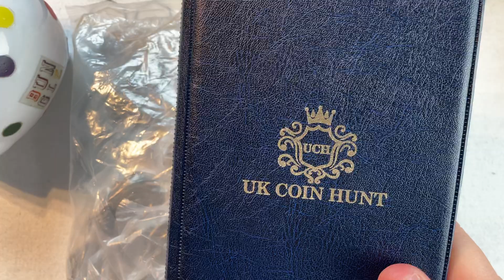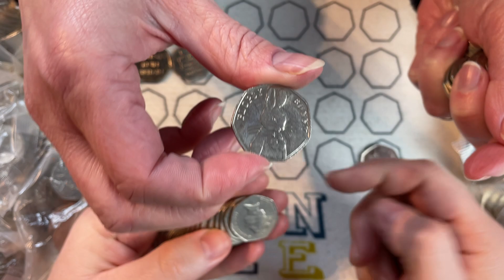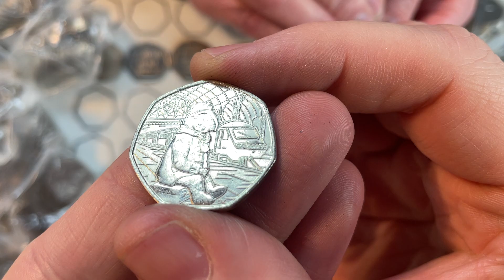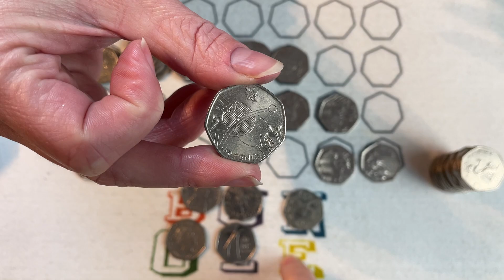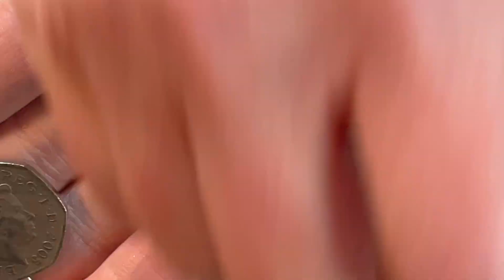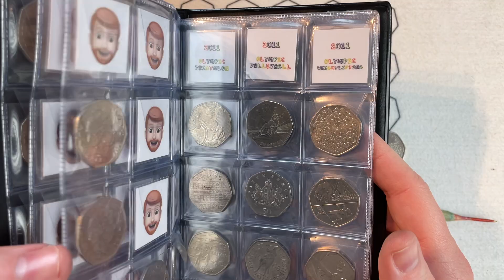It’s Now Neck and Neck!! 50p Coin Hunting £250 Bag